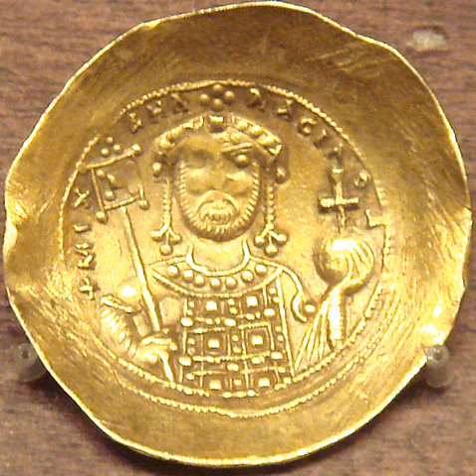Michael VII Doukas | Wikipedia audio article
This is an audio version of the Wikipedia Article:
Michael VII Doukas

00:00:19 1 Life
00:05:04 2 Usurpers
00:06:18 3 Family
00:06:46 4 See also

- Socrates

SUMMARY
Michael VII Doukas or Dukas/Ducas (Greek: Μιχαήλ Ζ΄ Δούκας, Mikhaēl VII Doukas), nicknamed Parapinakes (Παραπινάκης, lit. "minus a quarter", with reference to the devaluation of the Byzantine currency under his rule), was Byzantine emperor from 1071 to 1078.